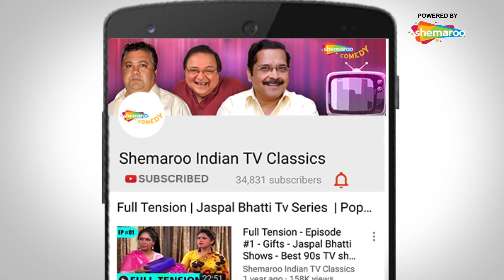Shoksabha 😂 | Jaspal Bhatti Comedy Scene | Moh Aur Maaya | Indian Comedy Show